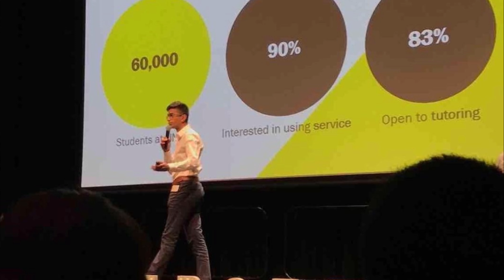HOW TO BECOME BETTER AT PUBLIC SPEAKING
I’ve had a number of opportunities to speak in person in public and I’ve created a very short video sharing a couple of tips I have about speaking in public as well as an insight into the importance of public speaking.

Content:
0:00 - Intro
1:42 - Preparing for Talks & Presentations
2:48 - Overcoming Nerves
6:07 - Outro

The largest audience I have ever had was around 1000 people, and that was when I was 15.

If you want to improve on your public speaking hopefully some of my tips will help you out.

My name is Sagar and I am a final year MEng aerospace engineering student in the UK at the University of Sheffield. In my channel, I post videos about aerospace, technology and university life. If you're a university student or planning to study at a university in the UK or anywhere else consider subscribing as I will make helpful videos to help you make the most of university. I have studied in the UK and Australia so I have global university experience. My degree is aerospace engineering so I have a firm understanding of rockets, planes, fighter jets and commercial aviation as well as future tech in the field such as railguns.